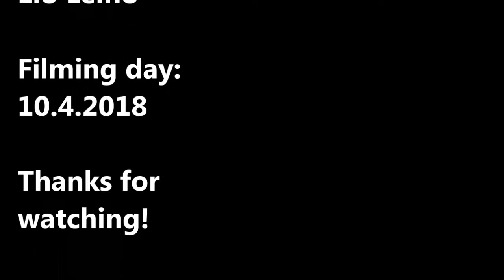Biketrial Training with Elo Leino